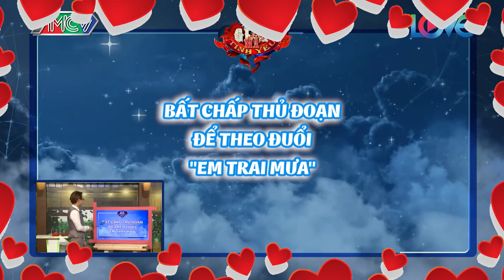Cô diễn viên xinh đẹp TỪ CHỐI ĐẠI GIA để theo đuổi em trai mưa và cái kết MUỐI MẶT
Cô diễn viên xinh đẹp TỪ CHỐI ĐẠI GIA để theo đuổi em trai mưa và cái kết MUỐI MẶT - Câu chuyện tình yêu của sao